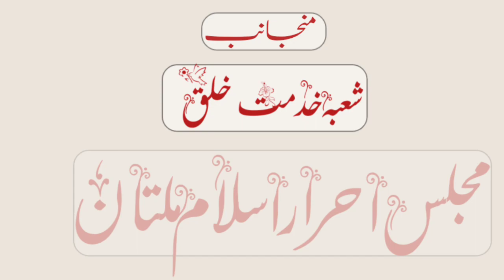Ijtimai Qurbani|Multan|اجتماع قربانی|ملتان